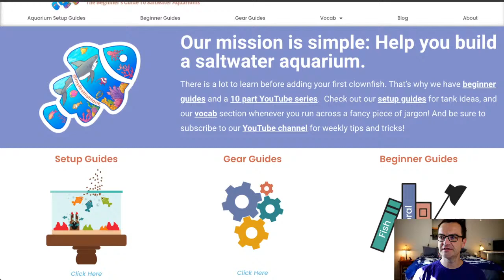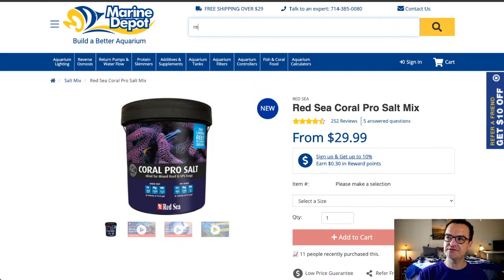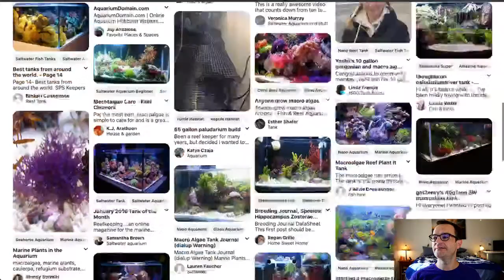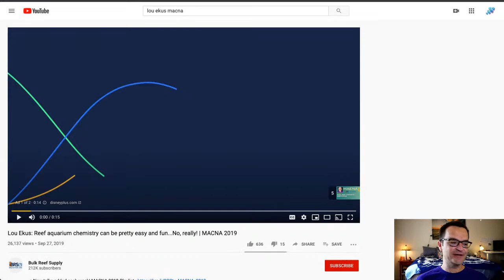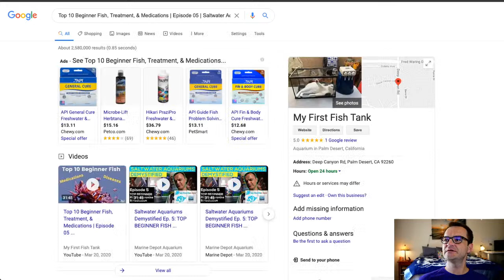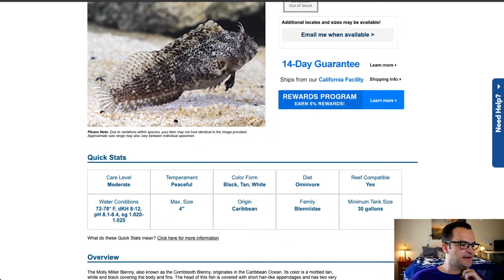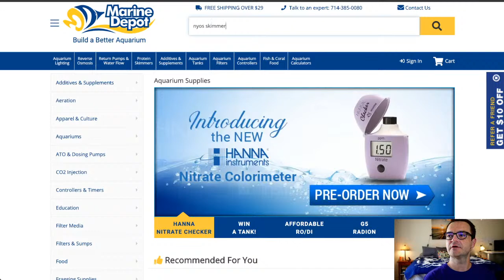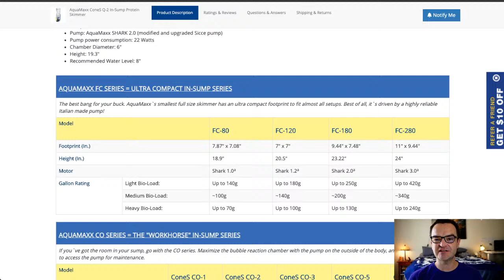*Live* Your Saltwater Aquarium Questions Answered//For Beginners!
Are you a beginner in the saltwater aquarium hobby?  Do you have questions?  Well, stop by the "Help Desk" to get your questions answered live! If I don't know the answer, I'll look it up on the spot.  No question is too small!  Stay for the full hour or drop by for a few minutes!  I'll be here to help when you need it! Click on the timestamp below to go directly to the question!

00:00:00 Intro
00:11:10 What would be a good fish to help clean up some of the algae?
00:22:04 If you cut your lights to prevent hair algae, will that kill your coral?
00:23:16 Is it safe to use Brightwell's Razor with fish?
00:25:17 Hi, I have a biocube 16 and my calcium is 500, Mag 1600, alk is 9.8 how should I bring down Mag and Cal?
00:35:03 Is a small tank with just coral a bad idea? (do I need fish to maintain??)
00:37:00 when is and what is macro algae used for? just nutrient removal?
00:40:50 question on dosing, how does calcium and alkalinity affect ph?
01:01:30 Do you prefer glass aquariums or acrylic?
01:06:47 I have a new 40 g breeder and a 20 g QT. How can I start a QT when both tanks are brand new?
01:25:25 chances of a pepermint shrimp surviving in an established tank with a couple of wrasses and large cleaner shrimp?
01:41:30 What's a good protein skimmer that's hang on the back?
01:43:32: So I might try to start breeding clownfish to raise money for a 60-75 gallon reef, is that a good option, or is breeding clownfish something I should do after I've already established an aquarium?
01:46:23 ​I got 20 gallon is it OK to use hob or canister filter? which brand are great?
01:51:47 What do you think of Nyos skimmers?
01:54:19 What's your impression/opinion on the Octo Lux aquarium so far? How would you compare it with Red Sea Reefer?
02:02:14 Could you recommend around 12-15 fish that would work in my 60-75 gal tank? I'm looking for some good tankmates that could work together, but the only fish that come to mind are from Nemo hah
02:05:43 What size skimmer do you recommend for a Waterbox 220.6 with or without refugium?